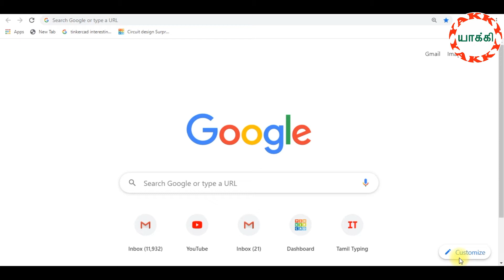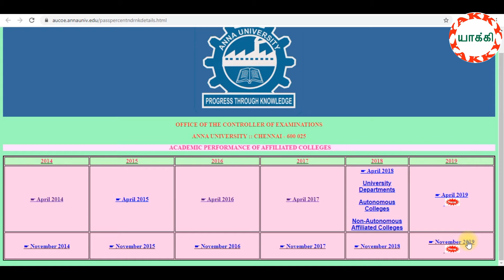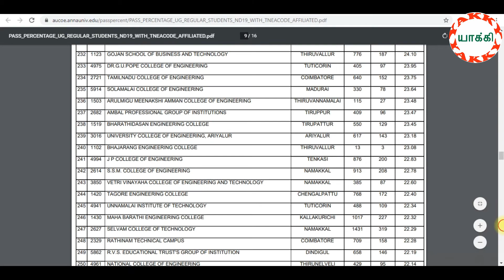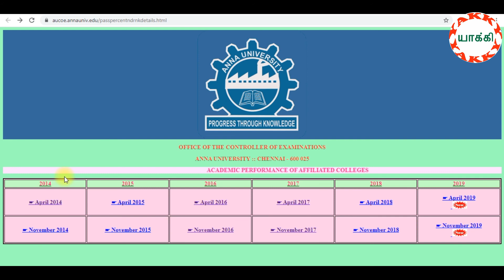அண்ணா பல்கலைக்கழகத்தின் அங்கீகாரம் பெற்ற கல்லூரிகளின் ACADEMIC PERFORMANCE-யைஎவ்வாறு அறியலாம்